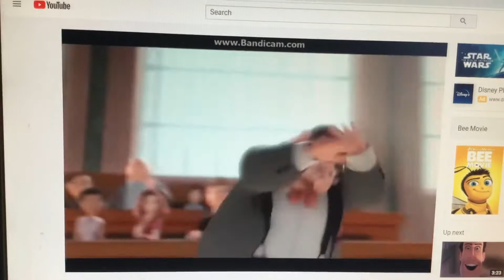Layton T. Montgomery Gets Burping by Thudd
Thudd gets a burping for Layton T. Montgomery of a crossover between from Dinotopia: Quest for the Ruby Sunstone and Bee Movie, looove it! ❤️🧡💛💚💙💜🖤🤍🤎